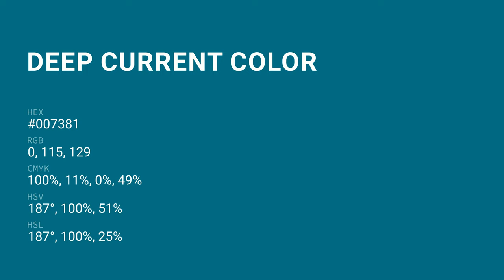Deep Current color #007381 hex color - Blue color - Warm color 007381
What color is Deep Current ? #007381 hex color - Blue color - Warm color 007381

Hex #007381 Color Code is also known as Deep Current color.